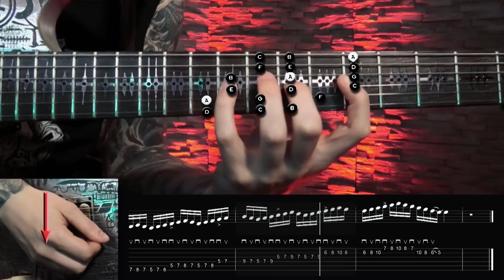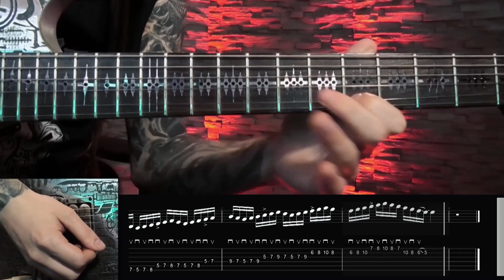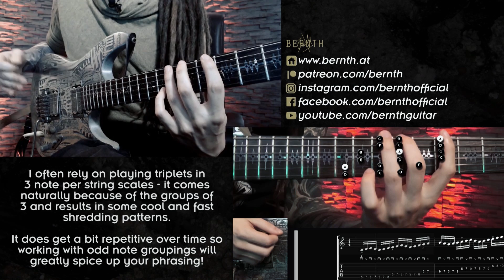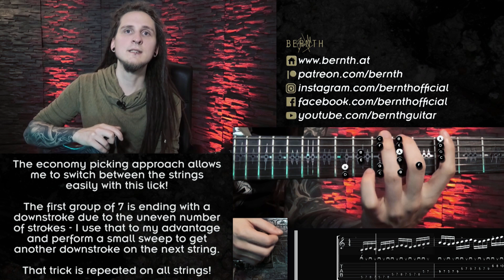Big Secret For Better Shred Licks | How To Sound More Creative! (Guitar Lesson)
Today we check out one of my secrets for better shred licks! This one will allow you to sound more creative with fast alternate picking or economy picking phrases. We are dividing a 16th note phrase in groups of 7 and end up with interesting accents. As a homework exercise I challenge you to come up with different ideas for odd note groupings - combine them in interesting ways and see what you can come up with :)

In-depth guitar lessons, workout sheets, guitar pro files, and Skype lessons are available as a member of the Shred Guitar Community

My 10-week online guitar courses '10 Steps to Modern Shredding' and 'Sweep Picking Masterclass' can be purchased

Thanks to my Patrons:

Platinum Member (Skype Lesson) ($79.00+)

Asad Sheikh
Cyrill Durrer
Jim McCall

Gold Member ($15.00+)

Andrew Ortega
Arvid Richter
Brian Fox
Gaël Husson
Hector Jimenez
karlo petigny
Macedonio Cervantes
Nick Everson
Val

Full Member ($5.00+)

Adinda Backrie
Akshay Dixit
Albert Manabat
Alex Kalik
alex pa
Anas Azkoul
Andreas Baumert
Andreas Henke
Andres Cerdas
andres salazar lopez
Andrew Gibson
antonino lo nardo
ANTONIO GONZALO-BILBAO
Arjan van den Berg
Arthur Indiola
Attila Kecskes
Audio Extraordinaire
Axel Mora
Beck
Ben Doodshamer
Birat Singh
Blaine Brimhall
Bradford L Romans
Brandon
Brayden Ralph
Brent Eckert
Brett Williams
Brice Louet
Bruce Casazza
Carl Browning
Chen Atlas
Christian Walker
Christopher Drews
Chronis I.
Clark Christensen
Clint Norwood
Craig Merriman
Craig OGorman
Daniel Roberts
Daniel Trippe
Danijel Brkic
Danny Batchelor
David
David Bailey
David Brown
david Williams
David Wilson
Dennis Wooten
Deviilsmaycry
Dieter Peiker
Doug Godinez
Dylan Adwell
Elvis Almenar
erik schunk
Erykah D
Fii
Flo Gaillard
Frank Tank
Franz
François Jaret-Goyer
Gabriel Ferreira
gbladez93 .
Gerald Seiberling
gimpster2426 .
Giulio Govoni
Gordon Thorburn
Grant Gochnauer
Greg Heller
Gregory May
Guerro
Gustavo Olaiz
Guy Sloane
Gökay Sina Öztürk
Harry Gandler
Heiko Sauer
Henry
HongYu Wang
Hoon-hee, Kim
Imran Ahsan
iSig Satriyo
jacob torres
Jan Buß
jay williams
Jed Marsillo
Jet Thompson
JF
Jim B
Joaquim Araujo
Joe andrews
Joe Hocking
Joe Limeri
Joe Rascoe
Joey Gabra
JOHN .
John Collins
John Womack
Jon Price
Jonathan Blubaugh
Joseph Fabbo
Joseph Hernandez
Joseph Houlihan
Judy Letostak
Juha Kallinkoski
jung gi hwan
Kami
Karim Sokar
Keith Cahoon
Kenji Simmons
KookyKooka
Kristaps Krastins
Kurt P Hammes
larse jame
Lasse Larsen
LHP
Linda E
louis horvath
Love Vashisht
Luis Pereira Sánchez
lzj
maconSTUFF
Marcel Rockel
Marco Iconoclast
mario curay
Mark LaQue
Mark Son
Markus Kloda
Mateusz Dominiak
Matthias Teichert
Mauro
Maverick
Maxime Berget
mediaman
Melvin Schmidt
Michael Lehmann
Michael McNeill
Michael Scharf
Miguel Castillo
Miguel Esquivias
Mikael Samuelsson
Mo Almuhtaseb
Mohamed Madkour
Mr. Kartez
Nathan Hollie
Neil Werner
Nicholas Verdon
nikola
O. Whax
Ossi Nyman
P Lundin
paolo parente
Patrick Brunton
Paul Baglio
Paul Ribka
peTe
Phillip N
Rani
Ray
Reed Ramirez
Riccardo Pilloni
Richard Bays
Richard Dunstan
Richard Lilly
Robbie Fasano
robert
Robert Kadlick
Robert S Laher
Robert Spreng
Ross Gabay
Ruben Figueroa Jr.
Ry
Sal
Santeri Salminen
sau1itud3
Scott Broadwater
Scott Walden
sean m
Sebastian Johansson
Sebastian Morlang
Sergio Coello robles
Sergio Enrique Ochoa Guimarães
Sergio Garcia
Serhan Yanar
Seth ruiz
Shane Phillips
Stefan Ledin
Stefan Pschenitza
Steve Shaw
Teo Evans
Terry Maich
Thomas Anderson
Tony Baker
Trevor Carl
Trevor Molloy
Ulises Godoy Peralta
Vic Thomé
Victor Otranto
Vigg
Vince Sanchez
Vincent
Vomitron
voodoochild
Wanildo Rodrigues
Wayne Thomson
Willie T
Wolfgang Niestroj
XylyXylyX
Yentze .
Zach
ΔΗΜΗΤΡΗΣo ΣΤΑΜΑΤΑΣ
Дмитрий Полищук
Сергей Мигай

Supporter ($1.00+)

Adam Wallace
E G
Kenya A.

No Reward

Ray Babula